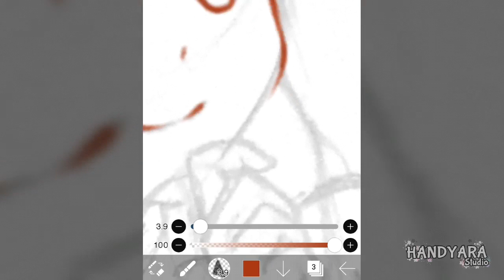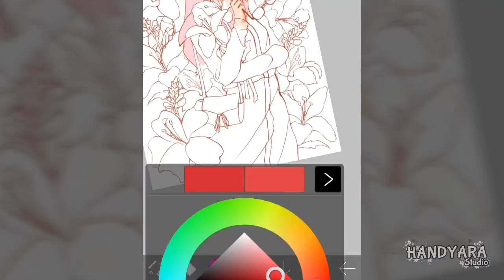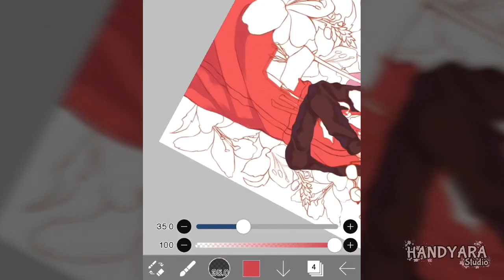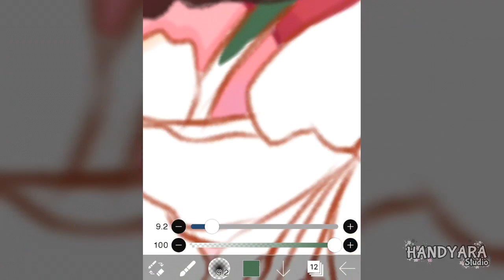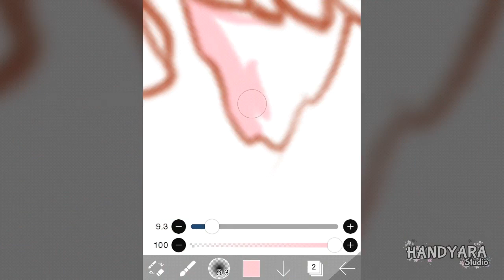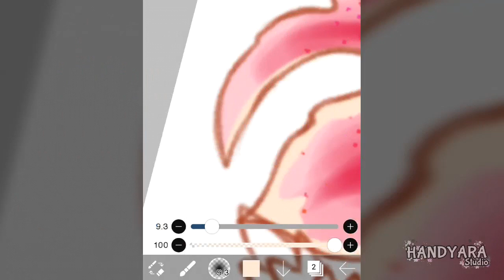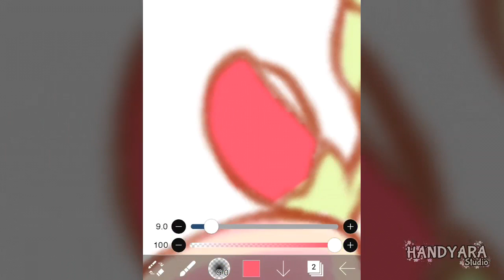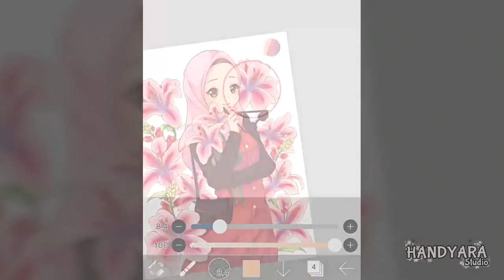One Thing in My Soul // Speedpaint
👋HELLO EVERYONE👋

This is an art commission from my aunt... he he 😁
She ordered a half-body look. actually this is the second concept.
So at first I had made the first concept, which was themed on scenery, and I made it in digital art. After it was finished, the results didn't really suit me. 😩
Huftt 😪 finally I repeat again, by making this second concept themed lily.
THANKFULLY ❤ the second concept was quite satisfying. Between background and character also matches. 👍💞

Enjoy your activities at home and take care of your health 💪

App: Ibispaint
Tool: Oppo f1s📱

🎶Tracklist🎶
00:00  Never Ender - Hatsune Miku
00:09  High Spirits - Valcos
03:32  Happy Skip
07:15  Space Bunny Girl!  - Alisa
10:53  Asterism❖